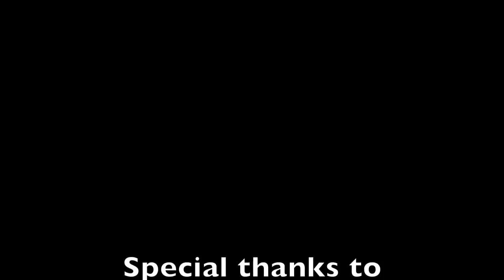Laos - Epic Motorcycle Journey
A short clip from The Unemployed Life's motorcycle trip through Laos. TUL shows you the varying landscape from dry dusty roads, lush rich rain forests to paved concrete highways.